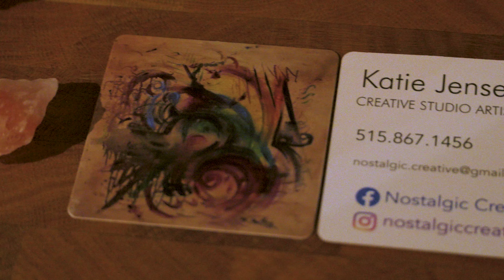Katie Jensen's Exhibit: Secret Garden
Check out Katie Jensen's (@nostalgiccreative) Exhibit: Secret Garden which was featured at ArtForce Iowa during Mainframe's First Friday and explore a world of paintings, treasure nests and more! Thanks to all who joined on August 2nd, 2024.